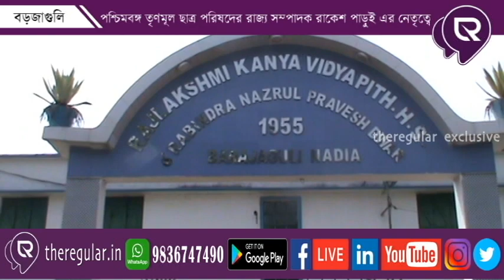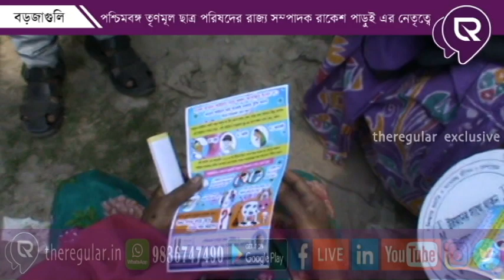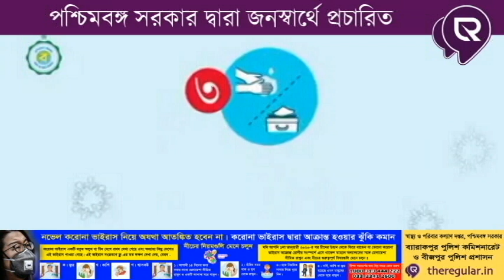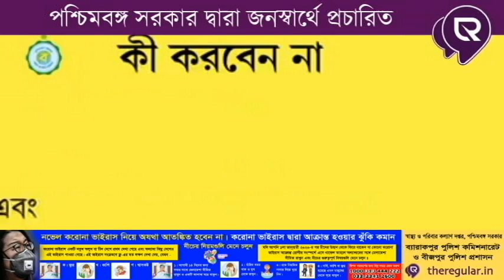Coronavirus prevention leaflet Distribution at Jaguli by TMCP Haringhata Unit